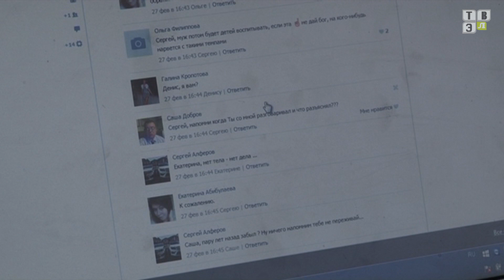ТВЭл -"Город засыпает, просыпается мафия". В Электрогорске задержана банда вымогателей. (29.02.16)